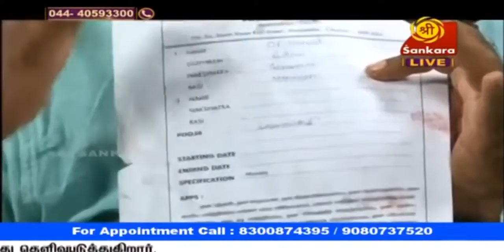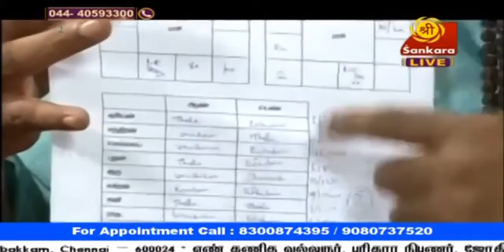Nagar Stock Market Velaikaran K B GOPALAKRISHNAN